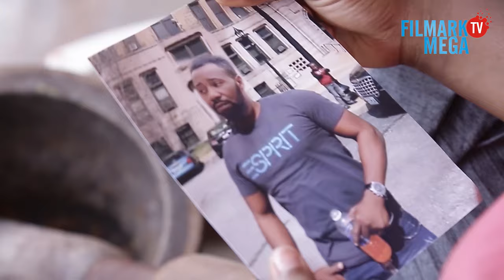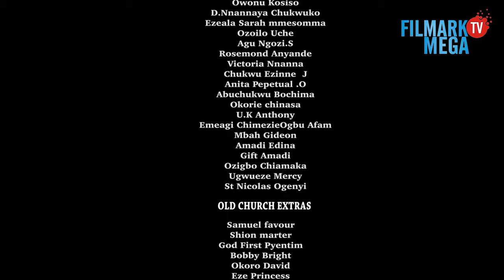EZEIGBO NA SOUTH SEASON 3 ( LATEST NOLLYWOOD MOVIE ) 2023 TRENDING NOLLYWOOD MOVIE / KENNETH OKONKWO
EZEIGBO NA SOUTH  IS PRODUCED & OWNED BY; KAYCEE OGUEJIOFOR  (FILMARK PRODUCTION LIMITED)

EZEIGBO (Keneth Okonkwo)  is a South African based drug lord, he is deadly, even his wife who brought him into the cartel is more deadlier, Liquid Metal (Jerry Amilo) AKA AKUAMIA is a leader of another Cartel on the other side, both sides handled business together which resulted into a very big issue which became very difficult to resolve, the both side started killing each other. This is a very big action movie with such a strong message to youths. It a must watch for every youth.